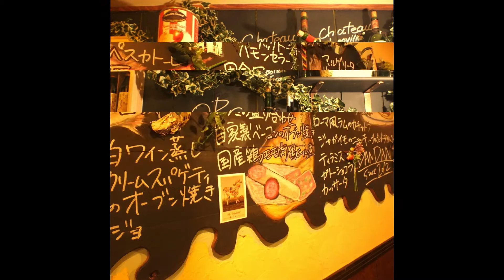「料理」ビストロ・バルだんだんお料理PV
ビストロ・バル　だんだん
～漁港直送カルパッチョとラクレットチーズのお店～
埼玉県川口市幸町3-8-3マユセンビルB1
定休日　月曜日(祝日の場合もお休み）
営業時間
ランチ　　11：30～14：30(LO14:00)
ディナー　17：00～24：00(LO23:00)